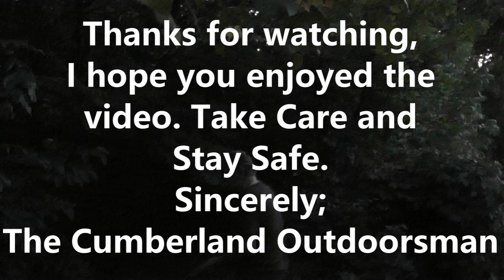Vintage CVA Hawken Rifle Restoration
A friend of mine recently got an old CVA Hawken black powder rifle, and it really needed some work to get it back into shooting condition. I took on the job of cleaning it up. I'll show you what I did, and how well it turned out in the end.